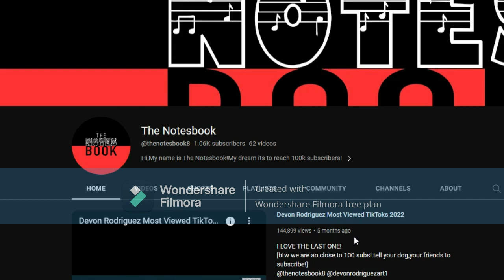1000 SUBSCRIBERS SPECIAL!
[This video is an edit!]

We made our first goal...